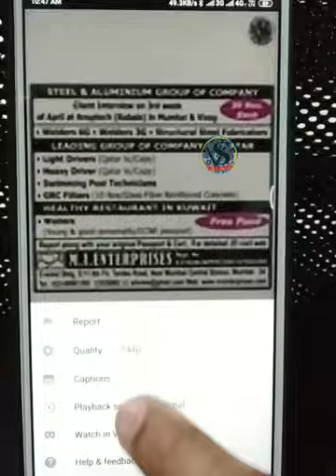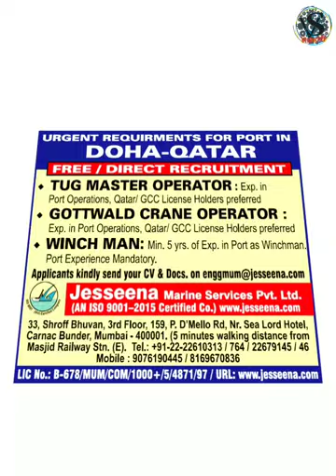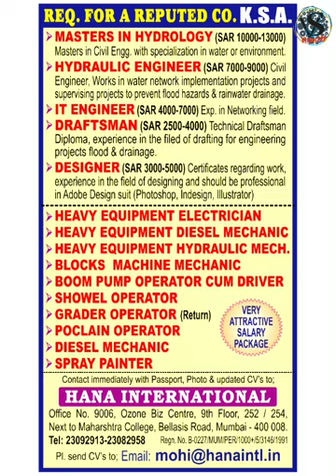NRIconnect Today | 18 May 2019 | latest gulf jobs openings | news and nri connect newspaper Toady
18 May 2019 Nriconnect latest epaper newspaper.
eAbroad Jobs, Latest nriconnect and Abroad assignment newspaper pdf  18 May 2019